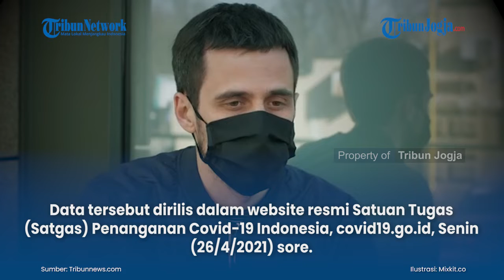UPDATE Kasus Corona Indonesia 26 April 2021 Pasien Positif Tambah 5 944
Berikut update jumlah pasien virus corona atau Covid-19 di Indonesia yang tercatat hingga Senin (26/4/2021).
Jumlah kasus positif virus corona tercatat ada 5.944 penambahan, dari sebelumnya 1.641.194 kasus.
Kini total kasus Covid-19 di Indonesia menjadi 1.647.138 sejak pertama terkonfirmasi pada 2 Maret 2020 lalu.

(vsn)